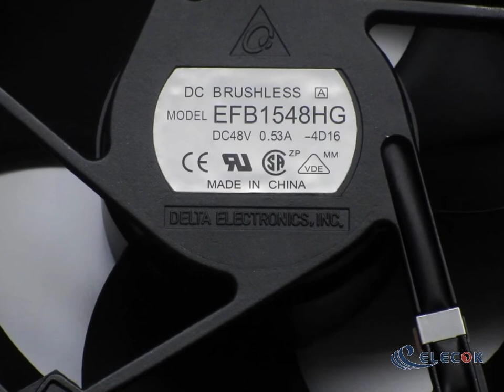EFB1548HG 48V 0.53A Cooling Fan with plug connection